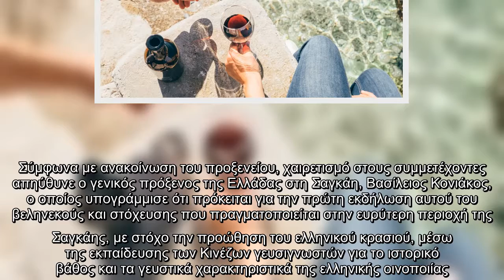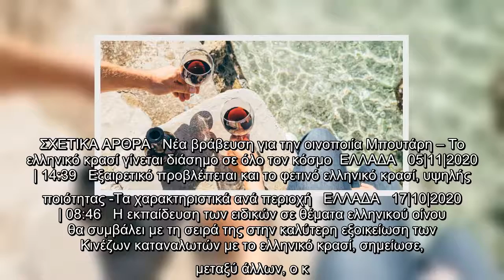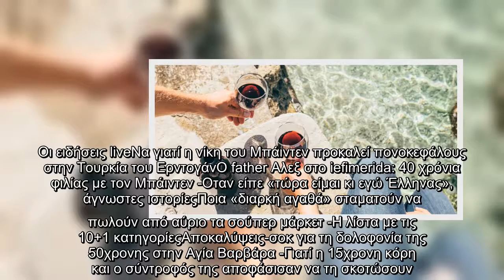Οι Κινέζοι μαθαίνουν για το ελληνικό κρασί -Σε εκδήλωση του Enterprise Greece